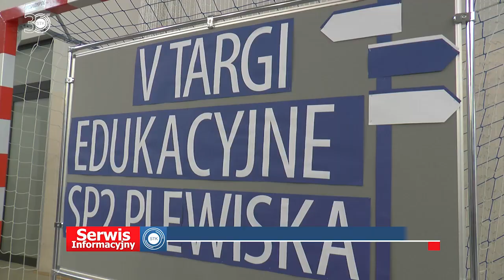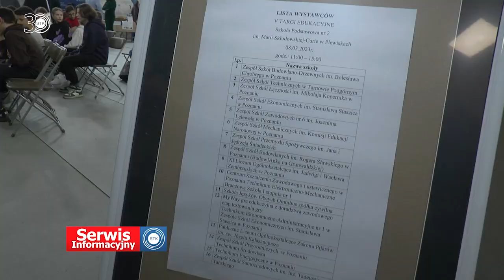V Szkolne Targi Edukacyjne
Tradycją w Szkole Podstawowej nr 2 w Plewiskach stały się Targi Edukacyjne. Jak podkreślają uczniowie i rodzice takie targi są niezwykle pomocne w wyborze przyszłej szkoły i kierunku kształcenia.